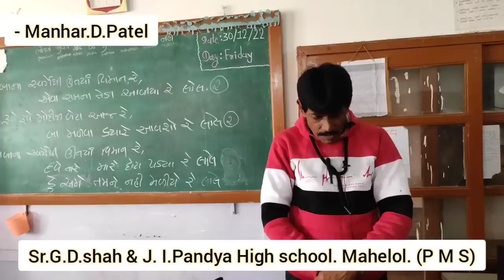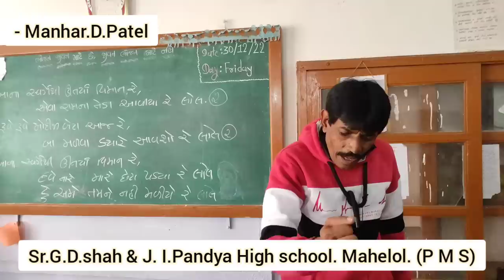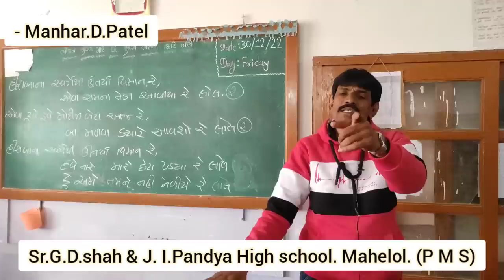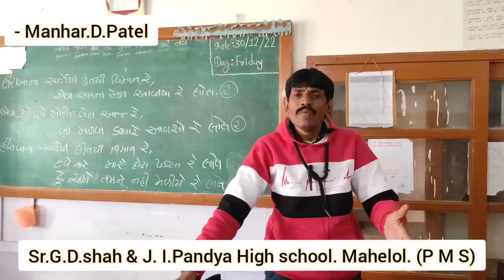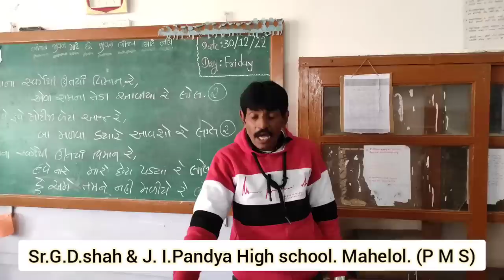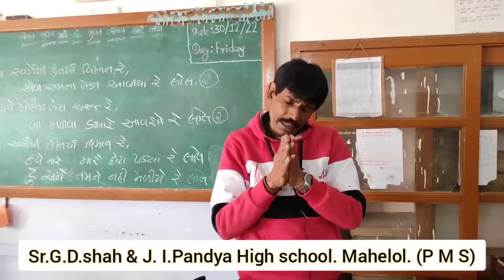મનહર પટેલ ની હાઈસ્કૂલ ના વિદ્યાર્થીઓ એ હીરાબા ને આ રીતે આપી શ્રદ્ધાંજલિ મોદીજી પણ રડી પડ્યા